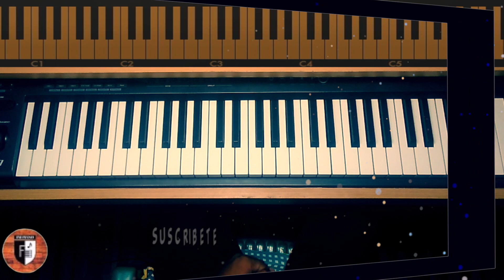Como Tocar MERENGUE 🎹 |DOMINICANO| Aprende este TUMBAO❌ FACIL🤣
💌 Si te gusta lo que hacemos apoyanos con tus donaciones, para el crecimiento de nuestro canal, mas videos y mejor calidad.

🔎¿Que es fm piano?
fm piano es un canal creado con la finalidad de ayudar y personas con interes de aprender a tocar piano, trabajamos diferentes estilos musicales pero con preponderancia el merengue.

✅¿Puedo obterner consejos sobre como aprender y mejorar tecnica?